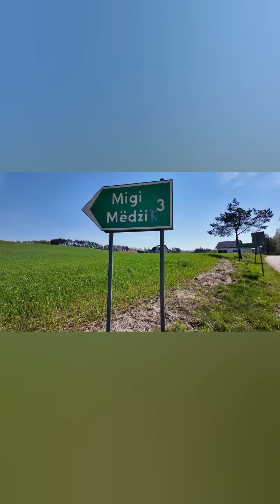Kaszuby, poranna przebieżka po okolicy